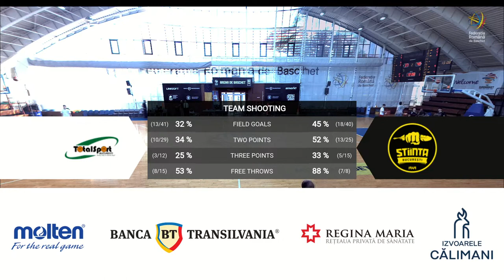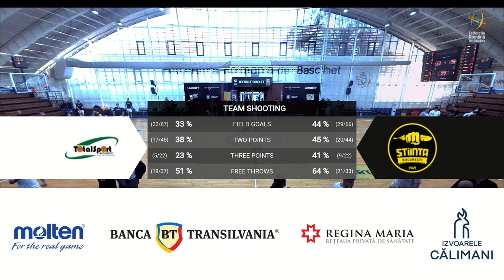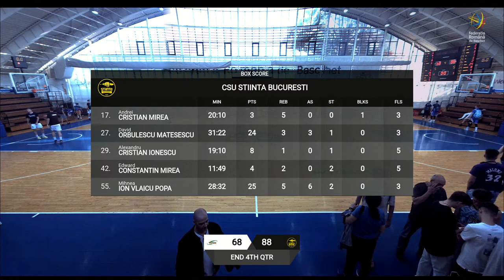L1BM 2023-2024: Total Sport București - CSU Știința București